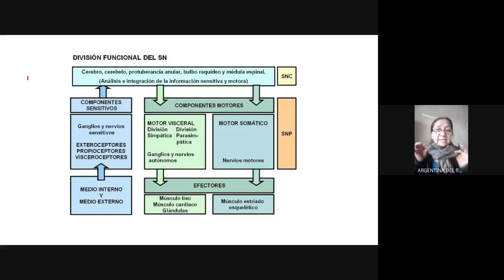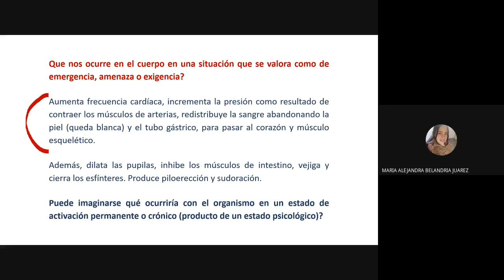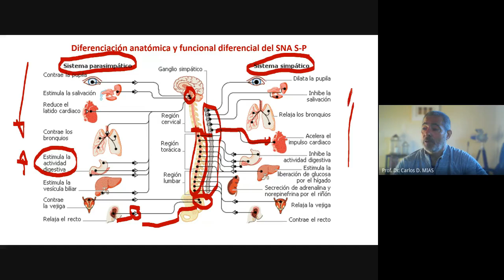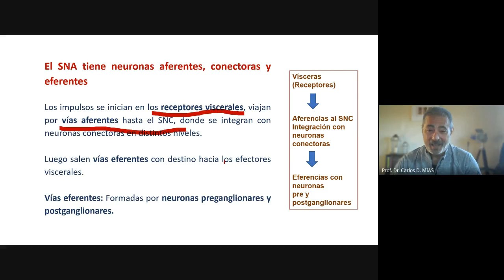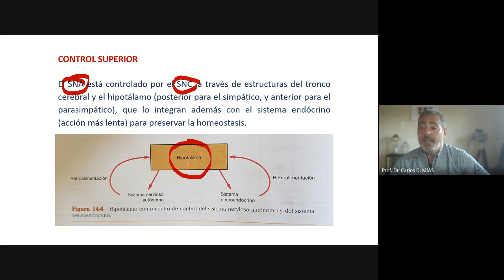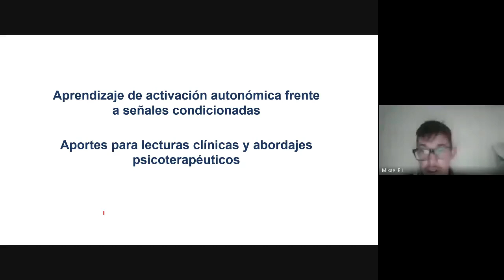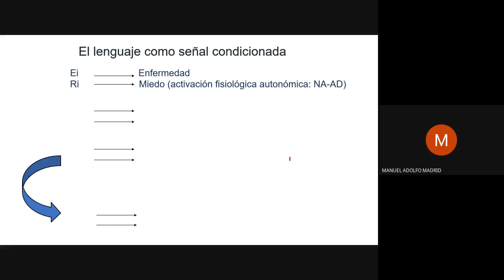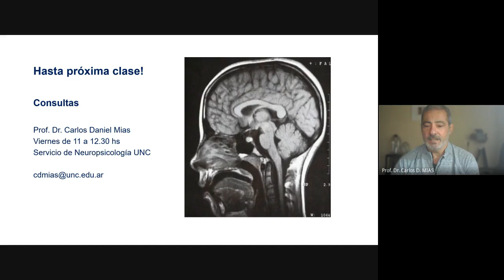Repaso en Vivo de "CLASE MEDULA Y SNA" del 14-05_Turno tarde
Esta es la grabación de la clase de repaso --en vivo-- del  teórico de médula y SNA, dictada por el Dr. Mías el 14/05/2021, en el turno de la tarde.